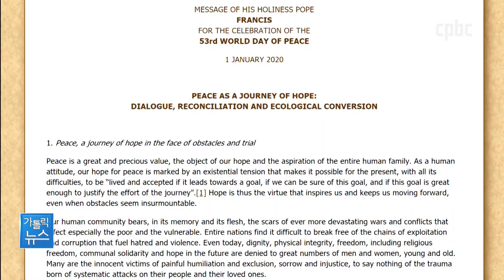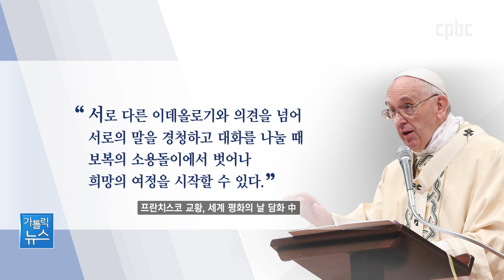교황 "모든 전쟁은 형제 살해"…2020년 세계 평화의날 담화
교황은 매년 새해 첫날 ‘평화의 사도’로서
지구촌 모든 사람들에게 평화의 메시지를 전하는데요.
프란치스코 교황은 오늘 제53차 세계 평화의 날을 맞아
‘희망의 여정인 평화 : 대화와 화해와 생태적 회심’을
주제로 하는 특별 담화를 발표했습니다.
서종빈 기자가 전해드립니다.